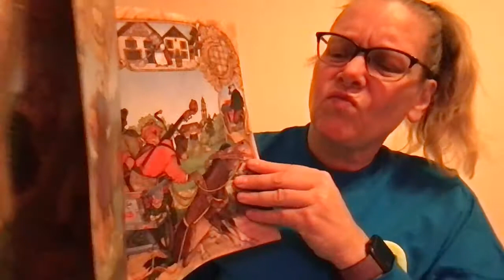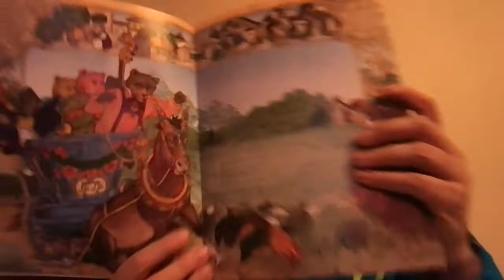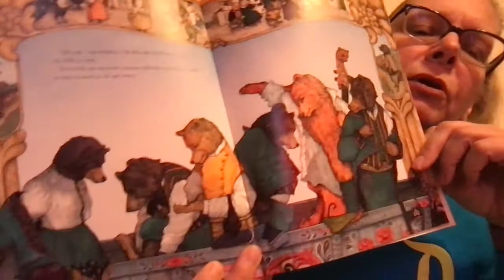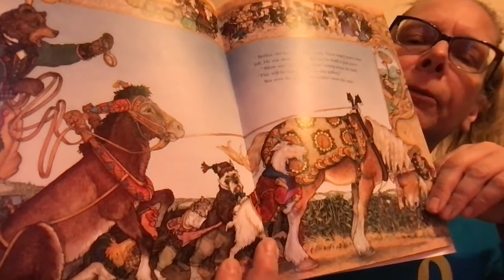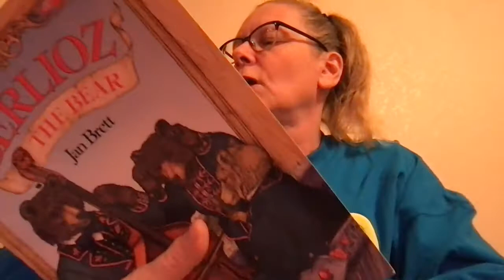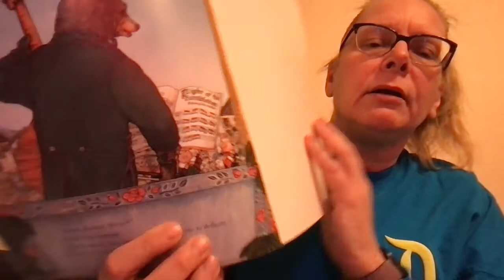Berlioz the Bear